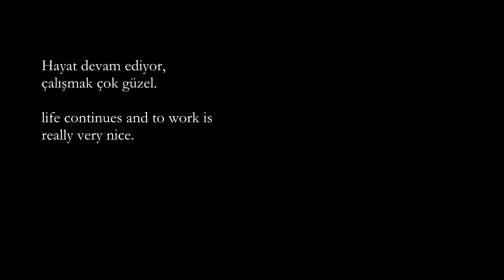Çırağın Arayışı | Sinema Filminden Kesit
Yapımcı ve yönetmen Mehmet Tanrısever, var olmanın yolunda.(Feza Film; Çırağın Arayışı sinema filminden bir kesit)